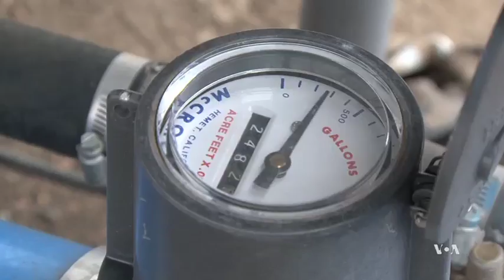Kansas Farmers Work to Prevent Depletion of Ogallala Aquifer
The Ogallala Aquifer is a large underground water resource that sits below parts of seven U.S. states in the Midwest.  The aquifer is used to provide fresh water to people and to irrigate crops in the region.  But continuing to use the water for the agriculture industry could eventually deplete the aquifer, according to a Kansas State University study.  As VOA's Kane Farabaugh reports, Kansas farmers are working to preserve it for future generations.